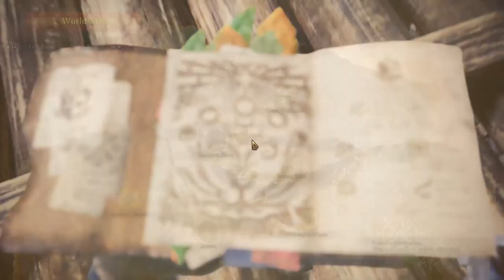CAPTURING URAGAAN | Monster Hunter World Pt. 22 (PC)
Hunting a high rank Uragaan in Monster Hunter World.

Part 22 of the MHW Playthrough. I hope you guys enjoy!

PC Specs:

Intel I7 930 Stock
MSI GTX 770 Stock
12gb RAM